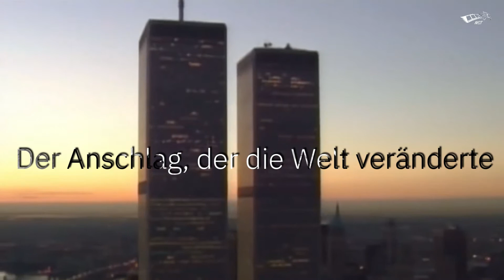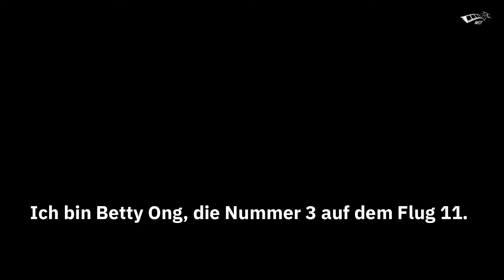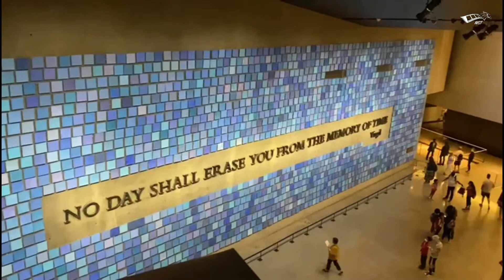9/11 - Der Anschlag, der die Welt veränderte